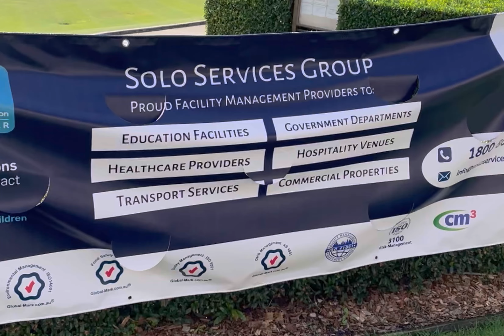2022 Peer Wealth X Manly Business Chamber Charity Golf Day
The Peer Wealth X Manly Business Chamber Charity Golf Day is an opportunity for our community to come together, network, celebrate, enjoy the beautiful greens of Manly Golf Club and raise money for some great local causes. All profits from the day go to Manly Business Chamber and Community Northern Beaches.